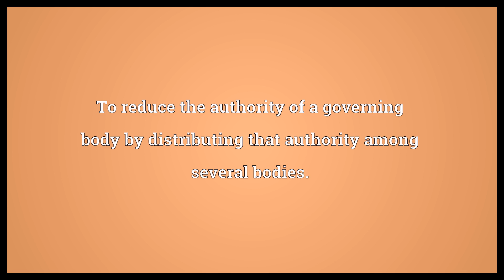Decentralise Meaning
Video shows what decentralise means. To cause something to change from being concentrated at one point to being distributed across a number of points.. To reduce the authority of a governing body by distributing that authority among several bodies..  Decentralise Meaning. How to pronounce, definition audio dictionary. How to say decentralise. Powered by MaryTTS, Wiktionary